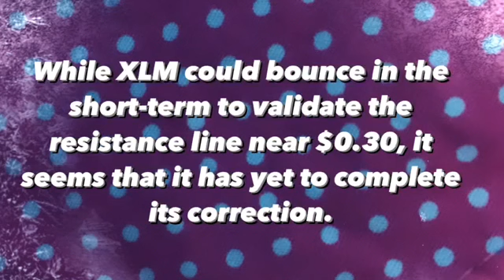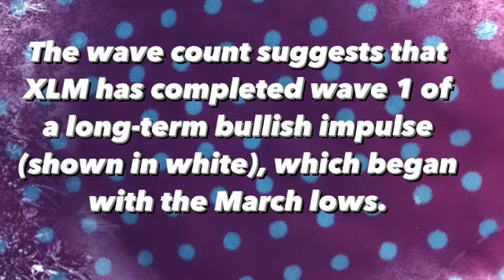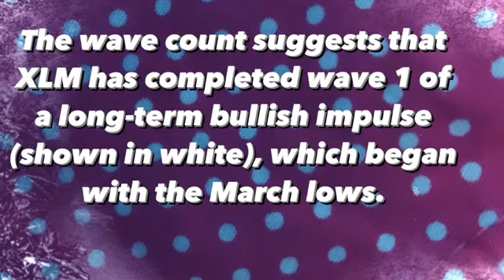STELLAR LUMENS ( XLM ) PRICE PREDICTION 2021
Stellar xlm just announced a very bullish partnership today and has announced that ukraine has partnered with them to ultimately help form their cbdc or central bank digital currency. The price prediction said that increase 1000% . If elon musk love dogecoin i want to invest in xlm coin.